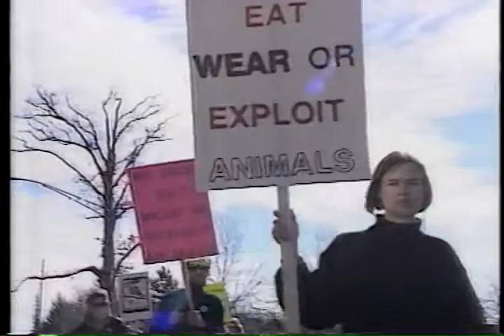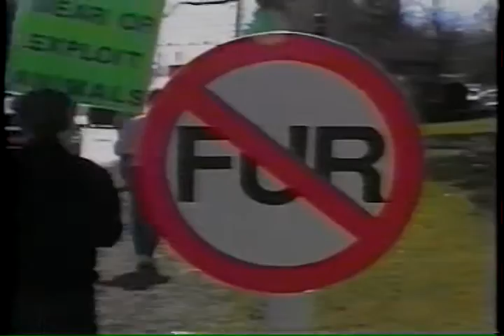Animal Rights Fur Protest in St.Louis 1991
St.Louis Animal Rights Team (START) protests the Fur Trade.